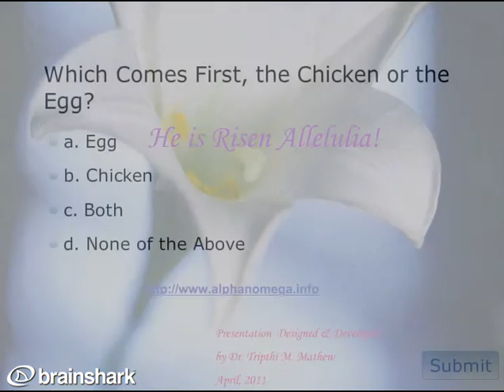Happy Easter 2011 Presentation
- Alpha & Omega Healthcare Management Consulting Wishes ALL A HAPPY EASTER!